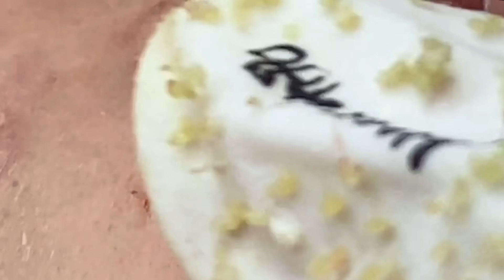Loan Nguyen Acne Treatment 1158hn